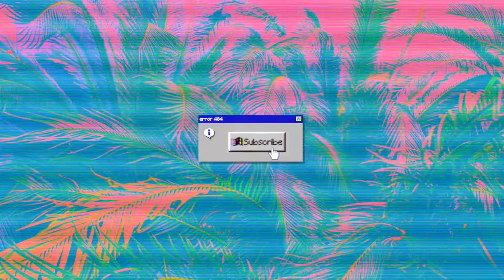Blindfolded Challenge//The Sims 4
Well looks like I figured out how to make this thing..I l or the sims so much so this challenge had to be done. Enjoy XOXO

~~Got this far? Leave a 👀 in the comments below!~~